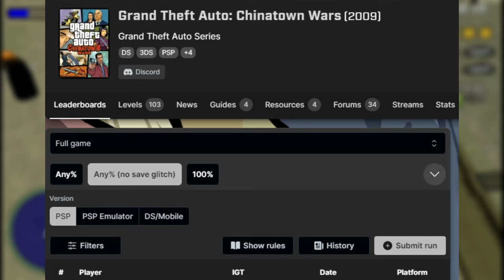Why Is Chinatown Wars So Underrated?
By 2009 most gamers had long moved on from top down games, but despite that, Rockstar released a new GTA that went back to the franchise's roots and combined it with elements we know and love from more modern entries in the series. Today we'll take a look at Rockstar's most underrated GTA game ever.

Chapters:
0:00 Intro
0:47 Development
1:14 Story
4:14 Speedrun
6:02 Gameplay & Features
9:00 Public Reception
9:56 Closing Thoughts